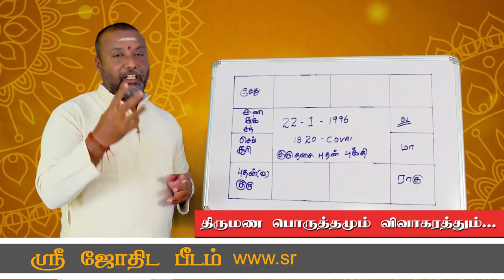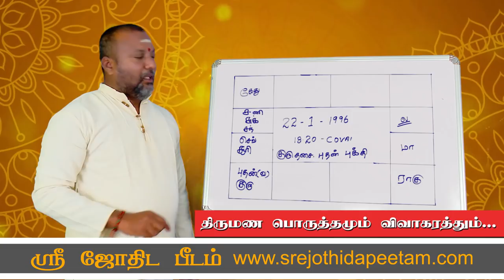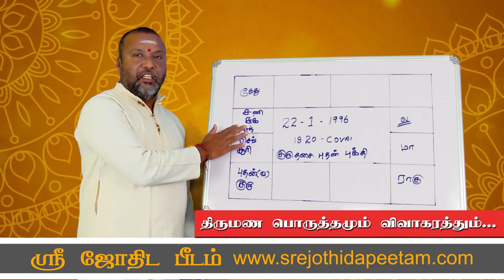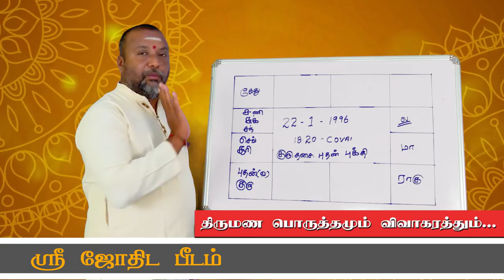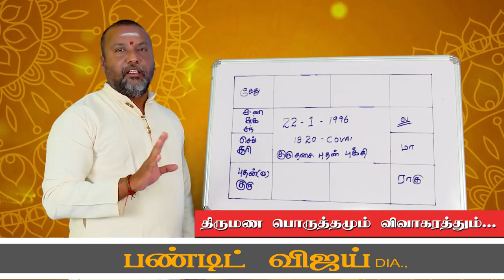விவாகரத்தும் | திருமண பொருத்தமும்.....